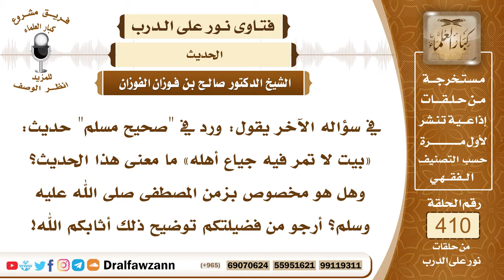5478- معنى قوله ﷺ: «بيت لا تمر فيه جياع أهله» - الشيخ صالح الفوزان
"5478- في سؤاله الآخر يقول: ورد في ""صحيح مسلم"" حديث: «بيت لا تمر فيه جياع أهله» ما معنى هذا الحديث؟ وهل هو مخصوص بزمن المصطفى ﷺ؟ أرجو من فضيلتكم توضيح ذلك أثابكم الله!
الجواب: الحديث صحيح، ومعناه أن البيت الذي يخلو من التمر يصاب أهله بالجوع؛ لأن التمر غذاء جاهز يسهل تناوله في أي وقت ولاسيما للجائع بخلاف غيره من الأغذية فإنه يحتاج إلى إصلاح وإلى إعداد وربما يطول الانتظار على الجائع والمحتاج للأكل.
السيرة الذاتية :
للاشتراك في قناة الشيخ صالح الفوزان

14_ الشيخ محمد أمين الشنقيطي
يتيوب

15_سماحة المفتي عبد العزيز آل الشيخ
 يوتيوب

رئيس الفريق
لمشروع كبار العلماء